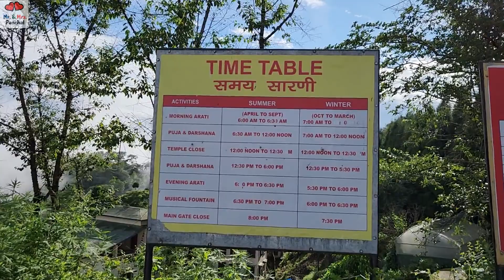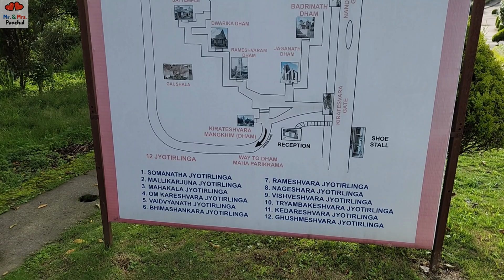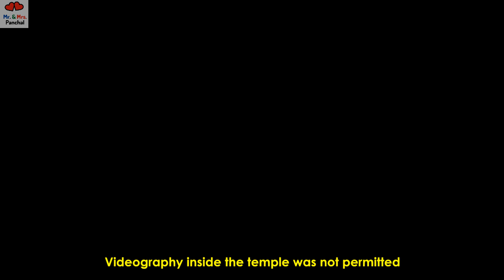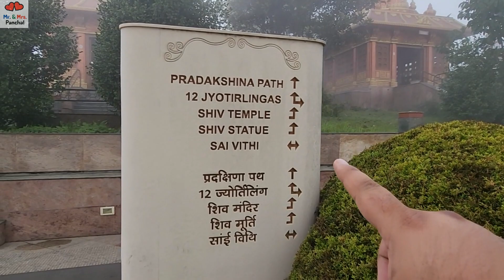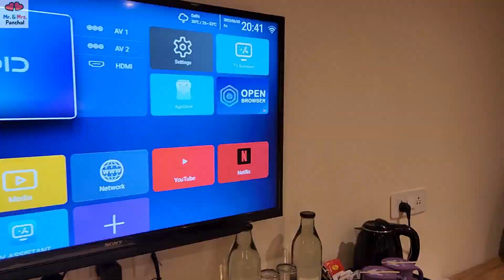Best Tourist Place in South Sikkim | Namchi, Sikkim | Visit Best Temple of Sikkim | Char Dham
In Ep 5, aapko milenge चार धाम और 12 ज्योतिर्लिंग सब के दर्शन एक ही जगह. We are going from Ravangla Buddha Park to a best tourist place of South Sikkim known as Char Dham situated in Namchi Village. Here you will see a statue of Lord Shiva at the highest point in India. Not only that the this place is so calm and fills you with lot of positive vibes.
Request you to watch this vlog till the end.

The things and gadgets we use  👇AMAZON LINK TO BUY
1) GRENARO Wireless Microphone with Noise Cancellation, P10 Wireless Mic for for Youtubers
2) Infinity (JBL Glide 510, 72 Hrs Playtime with Quick Charge, Wireless On Ear Headphone with Mic, Deep Bass, Dual Equalizer, Bluetooth 5.0 with Voice Assistant Support (Black)
3) URBN 10000 mAh Lithium_ion Premium Black Edition Nano Power Bank | 20W Fast Charging | Smallest Power Bank
4) WeCool Selfie Stand
5) Hohem isteady X2 Gimbal
6) Panasonic LUMIX LX 10 Camera
7) Selfie Ring Light